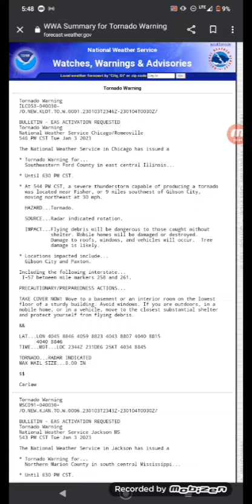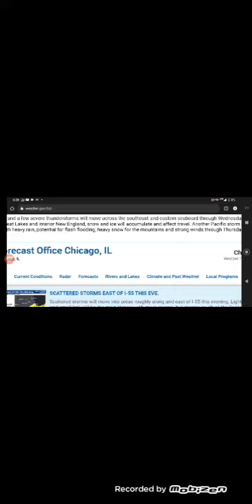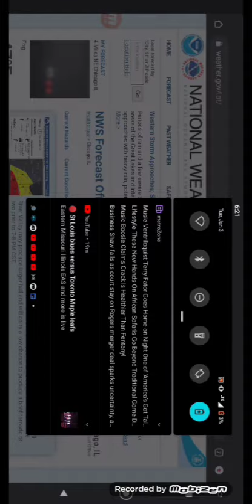Tornado Warning For East Central Illinois (EAS 27-28) 1/3/23